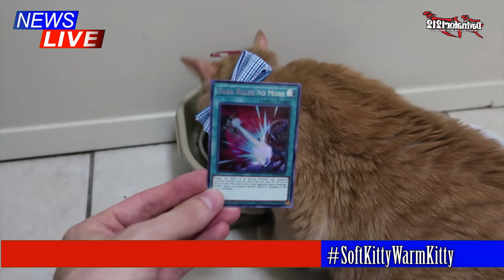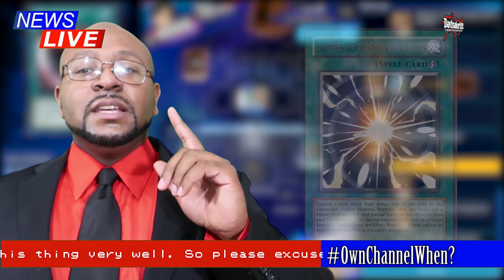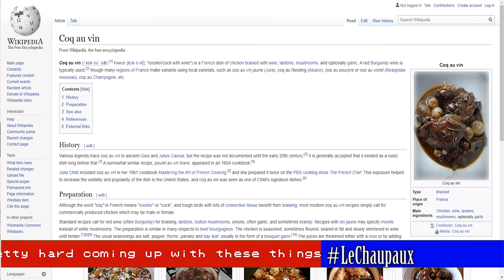Gren Maju Wins a YCS!?!, New Duel Links World: GREAT or BUST| NEWS-Gi-Oh! September 2019